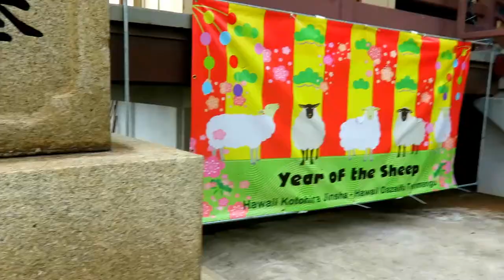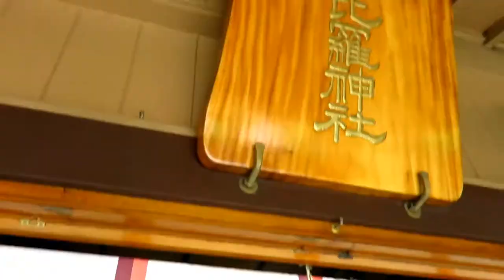Hawaii Kotohira jinsha - Hawaii Dazaifu Tenmangu Ep.29 - WhatNowTommy hawaii vlog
We went to the shrine of Hawaii Kotohira jinsha - Hawaii Dazaifu Tenmangu.

🎙️ AUDIO: If I am recording at home, I use Blue Yeti Ice microphone.